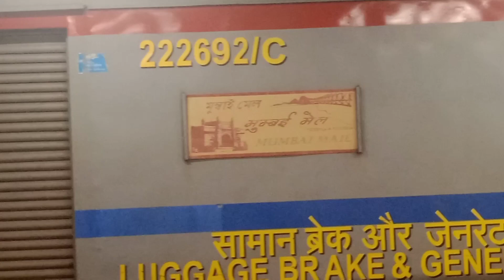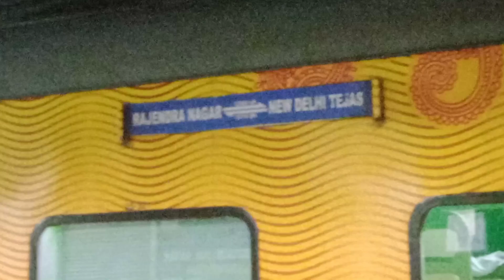100% Clear Announcement For ••HUMSAFAR EXPRESS•• at PANDIT DEEN DAYAL UPADHYAYA JN